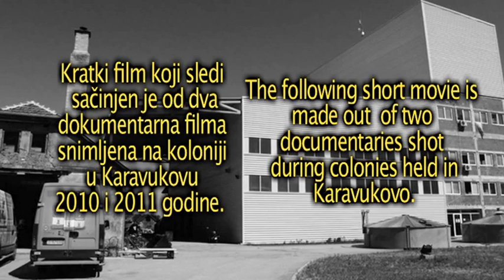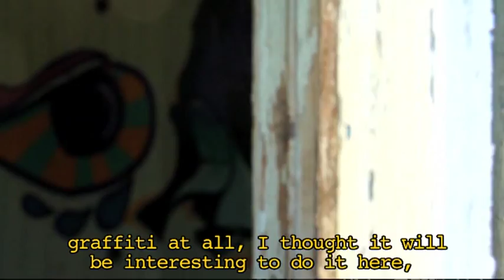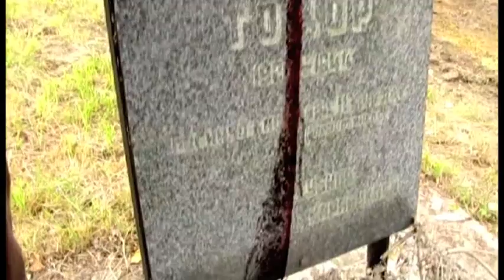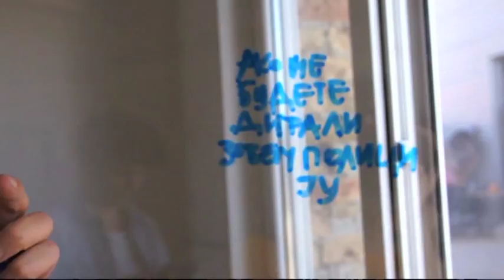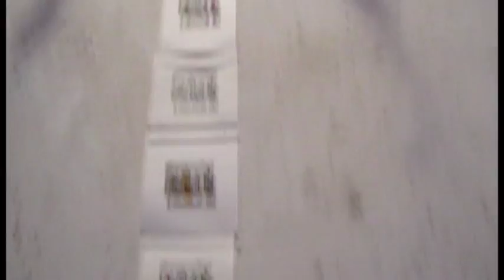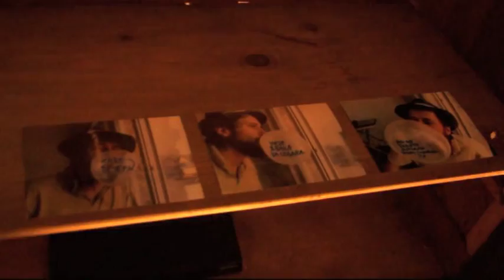karavukovo experience.VOB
English subtitles.